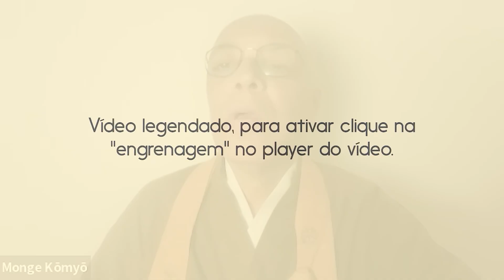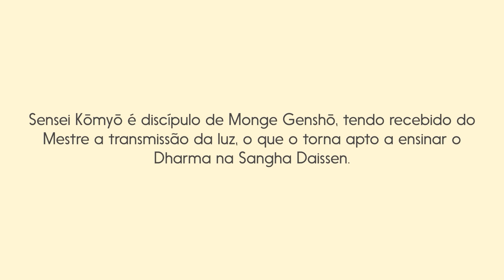Zazen é um treinamento | Monge Kōmyō | Zen Budismo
Komyo Sensei fala sobre a duração do Zazen.

As perguntas desse vídeo são feitas por alunos da Daissen durante as práticas virtuais. Para participar acesse